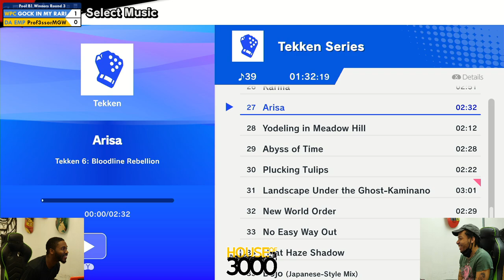Xeno351 Pool B1 Winners Round 3 GOCK IN MY RARI vs Prof3ssorMGW